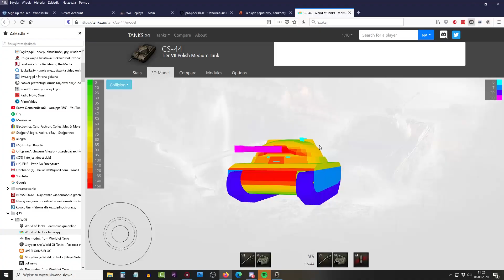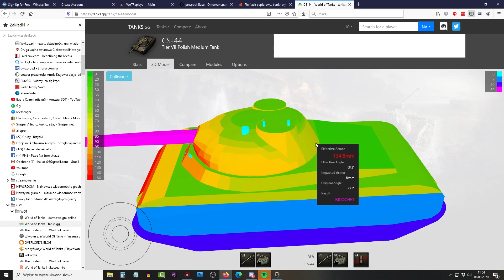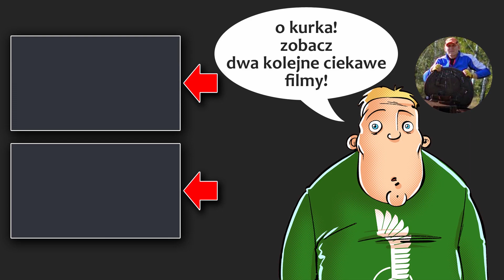CS-44 - polski średniak daje radę :) - World of Tanks